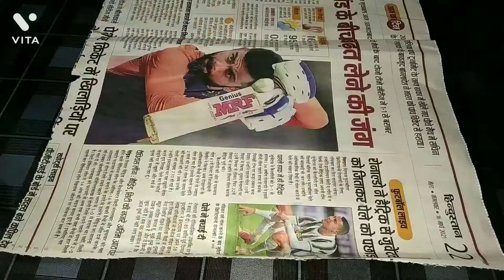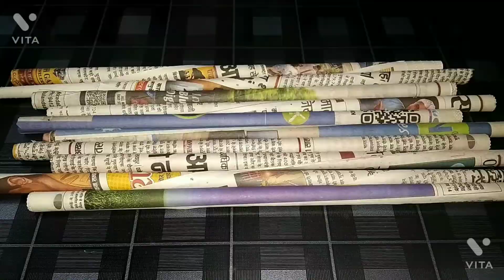2 Amazing and beautiful cardboard crafts/craft ideas with cardboard.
2 Types of easy, amazing and beautiful  crafts with cardboard at home/crafts ideas with cardboard.